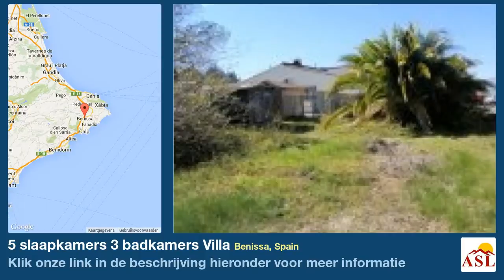5 slaapkamers 3 badkamers Villa te Koop in Benissa, Spain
Meer informatie op Villa te Koop in Benissa, Spain met 5 slaapkamer, 3 badkamers

Finca traditionele stijl , gebouwd in de jaren 1900 , op een perceel van 5000m2 , gelegen in Benissa met panoramisch uitzicht op de bergen . & nbsp; Deze woning bestaat uit 2 woon eetkamers beide met open haard , 2 aparte keukens , 5 slaapkamers , 1 badkamer , 2 doucheruimtes, alles op een verdieping . & nbsp; naya is geglazuurd en heeft ook een open haard . & nbsp; andere extra's zijn 8x4m zwembad , buitendouche en barbecue.